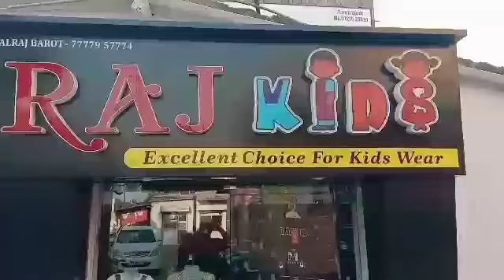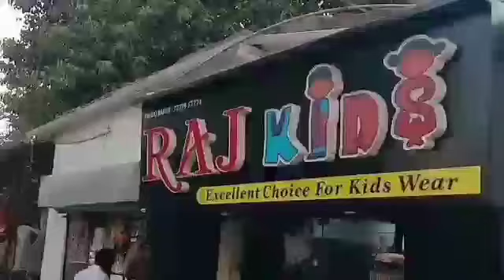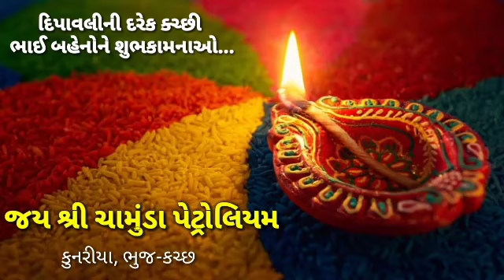◆ ક્ચ્છ પોલીસમાં પ્રમોશન પામેલા કર્મચારીઓનું પશ્ચિમ કચ્છ પોલીસ દળ દ્વારા અભિવાદન કરાયું...